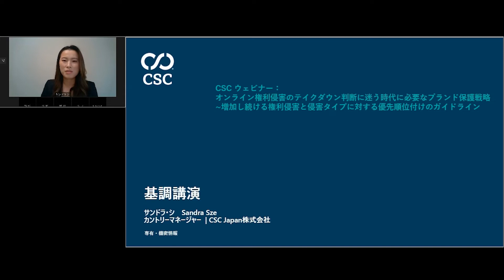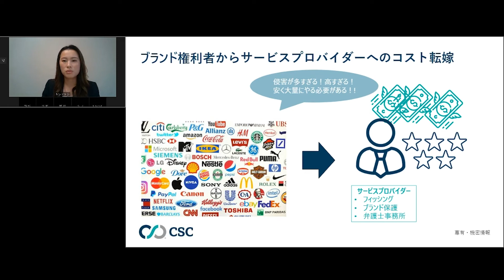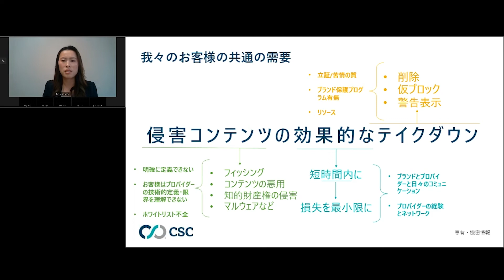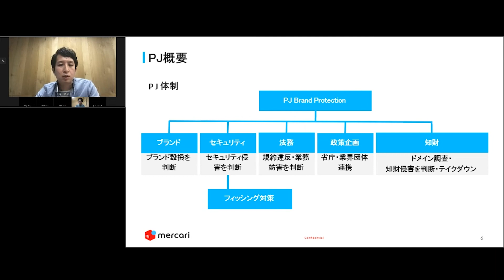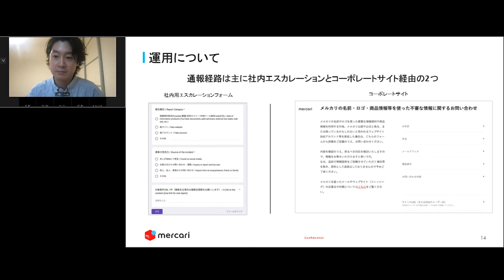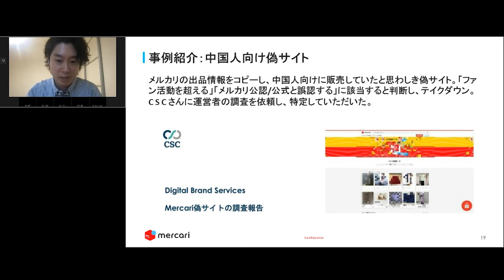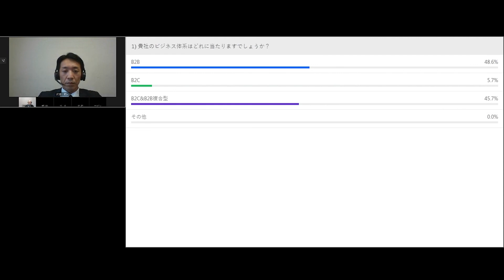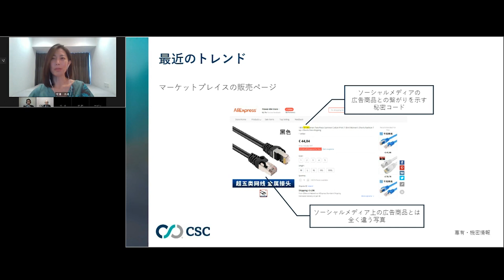CSC ウェビナー: オンライン権利侵害のテイクダウン判断に迷う時代に必要なブランド保護戦略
オンライン権利侵害のテイクダウン判断に迷う時代に必要なブランド保護戦略 ~増加し続ける権利侵害と侵害タイプに対する優先順位付けのガイドライン